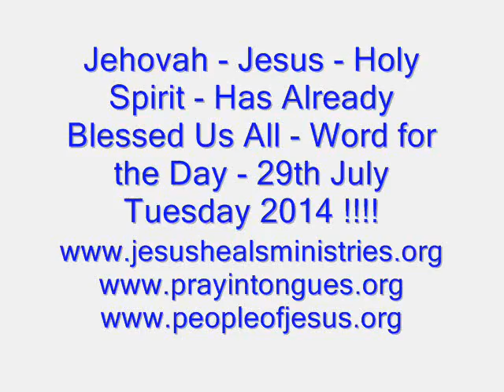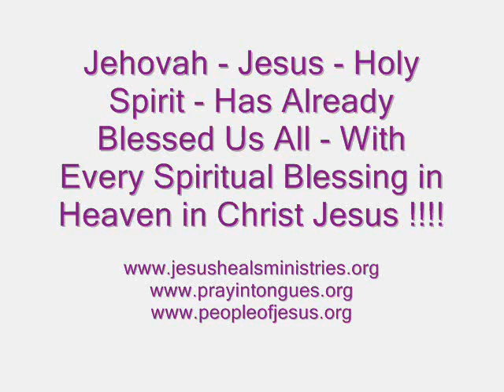Jehovah - Jesus - Holy Spirit - Has Already Blessed Us All - in Christ Jesus !!!!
Jehovah - Jesus - Holy Spirit - Has Already Blessed Us All with Every Spiritual Blessing in Heavenly Places in Christ Jesus - We were Blessed in Christ Jesus and We are No More Cursed - Jesus Became the Curse on the Cross and Jesus Also Took Away Our Spiritual Death in Hell Below - But - Jesus Rose Up From Hell Below on the Third Day - and Paid the Price for Our Spiritual Death in Our Inner Man - And - Jesus Also Took All Our Sins in Jesus' Body on the Tree - Now We All are Truly Free !

We Thank U Lord Jesus for Dying For Us All - Jesus - Now U R Alive - Jesus - You Have Set Us All Free - Thank U Lord Jesus -

Isn't Jesus Awesome ?